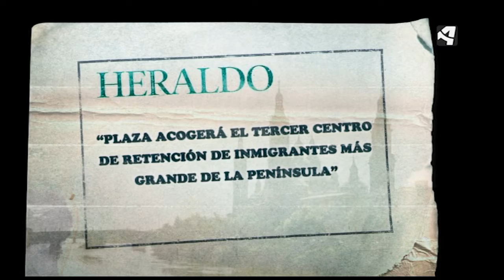OTV T03 PGM02 NOTICIA 2 CENTRO DE DETENCIÓN DE INMIGRANTES EN PLAZA